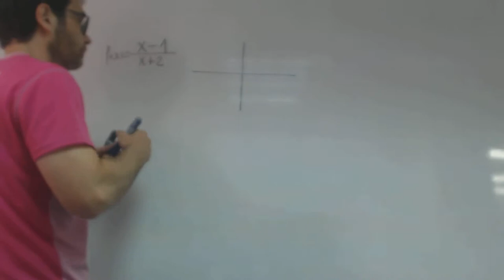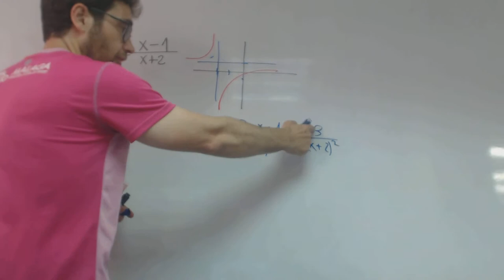Crecimiento y decrecimiento de una hiperbola franjamanela Matematicas Academia Usero Estepona